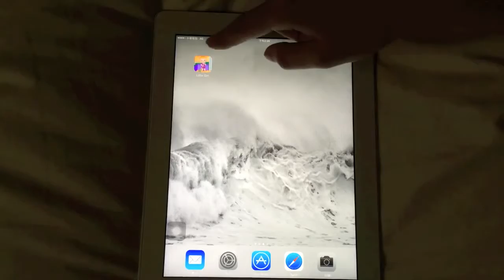《Little Girl Play With Her Friends - Play,Eat,Bat,Clean》_遊戲速播．玩給你看！